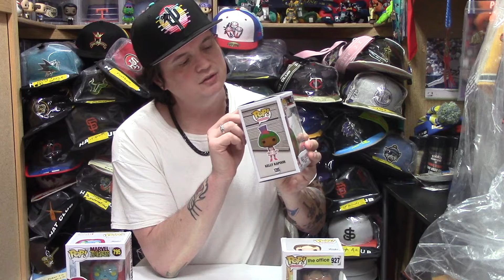Pops and Sodas Did I find the Chase?